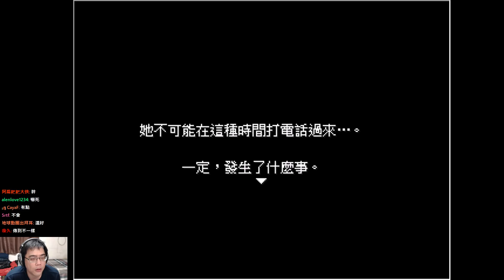怪異症候群 第一章 (rpg恐怖遊戲) - 一個人捉迷藏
有關日本都市傳說的rpg恐怖遊戲。
主角美琴接到同學打來的求救電話而前往，到達時發現這一家人已經遇害。Paranormal Syndrome